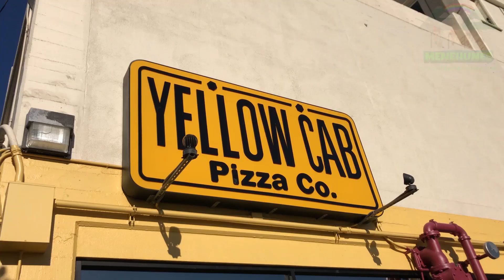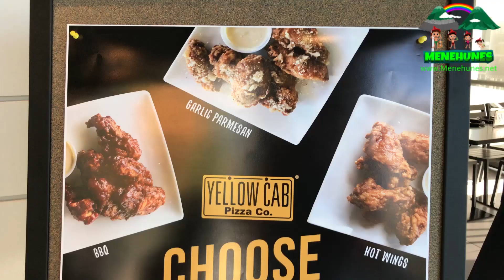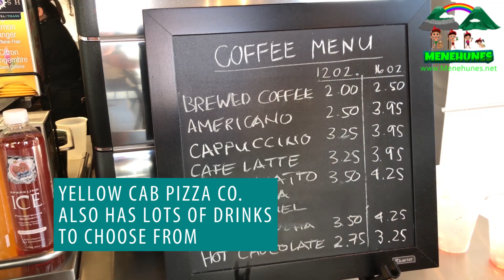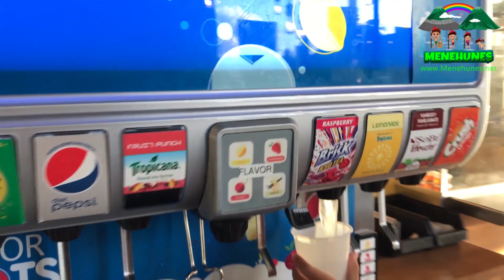Kyndra Visits Yellow Cab Pizza Co.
In this video, Kyndra visited the Yellow Cab Pizza Co. in Hawaii. It is a Filipino chain that retails fast food, primarily pizza. The restaurant also operates 145 branches in Qatar, United Arab Emirates, and China. Kyndra interviewed Ms. Maly San Luis the owner of the Yellow Cab Pizza Co. After that, she introduced the food she ordered like Hawaiian, Pizza New York’s Finest, Charlie Chan Chicken Pasta, Chopped Salad, Ricotta Cheese and Roasted Garlic Dear Darla. Yellow Cab Pizza Co. serves chicken wings with different flavors like Garlic Parmesan, Hot Wings, BBQ, Sriracha, Chipotle and Cheese Jalapeño. It also has different delicious drinks to choose from. The cool thing is that it has a Pepsi spire dispenser. You get a drink of your choice and add some flavor to it. That’s incredibly cool.